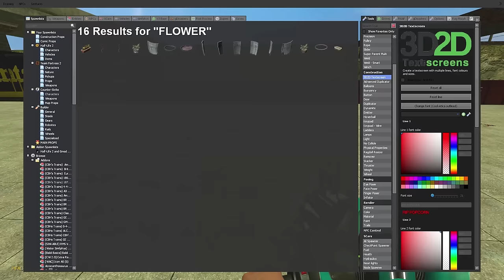TORNADO SURVIVAL IN A TRAIN? - Garry's Mod Gameplay - Gmod Tornado Survival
Tornado survival in a train - Garry's Mod Gameplay

Finding a train mod in Gmod amidst a Zombie Apocalypse! But the Zombie Survival is the least of our concerns as it turns into a Train Tornado Survival. Will SpyCakes train get through the zombies and tornado?